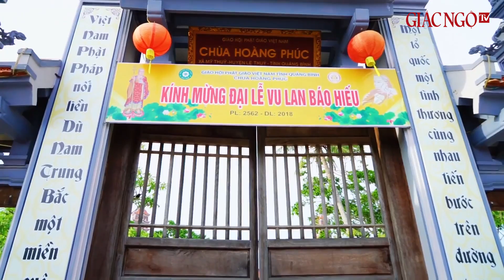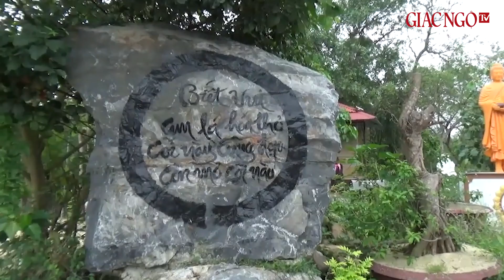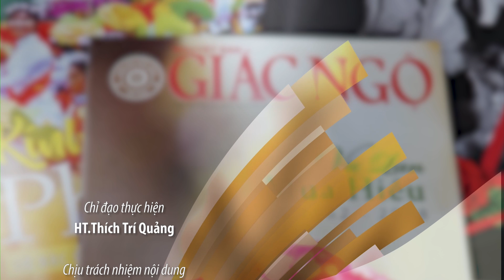Vấn an Đức Pháp chủ GHPGVN và những tin tức khác (Điểm tin Giác Ngộ số 57)